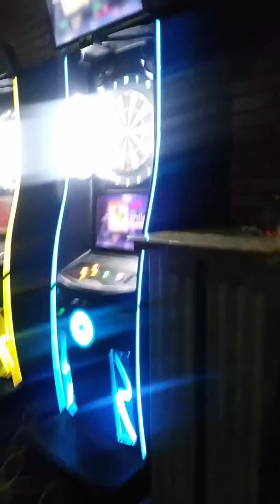9 de enero de 2020